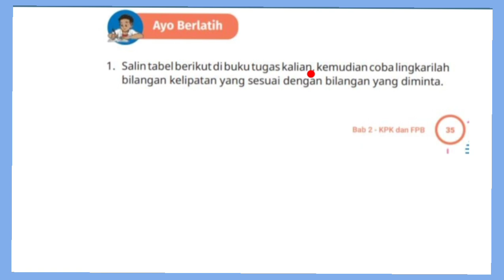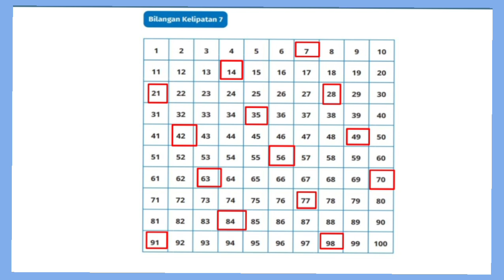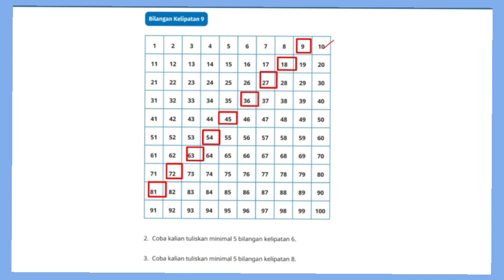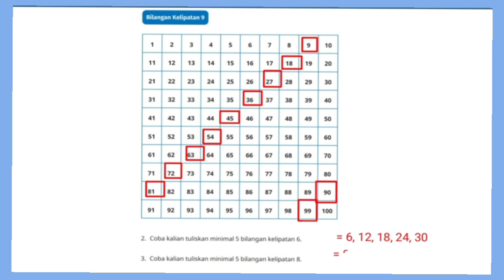Jawaban Ayo berlatih hal.35- 37 Matematika kelas 5 revisi 2022 Kurikulum Merdeka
Kunci jawaban Ayo berlatih hal.35- 37 Matematika kelas 5 SD buku revisi revisi 2022 Kurikulum Merdeka bab 2 KPK dan FPB. semester ganjil ‎@GUcilchaNEL1964